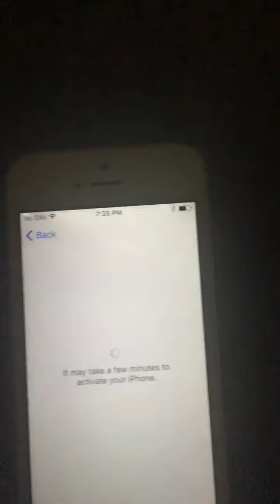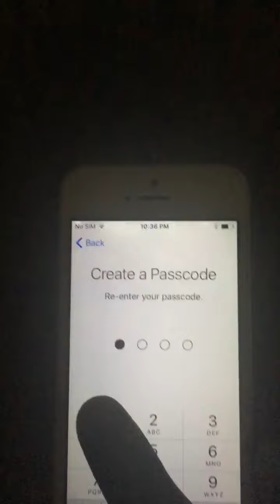How to Activate an iPhone with no SIM card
Activation of an iPhone with no sim